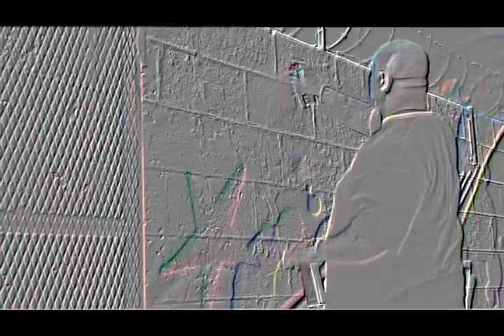Graffaholiks TV : COPE2 aka COPEZILLA 2010 (NYC)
💰 DONATE This is COPE2 going in on this 30 foot stomper at this BRONX NY spot .2010